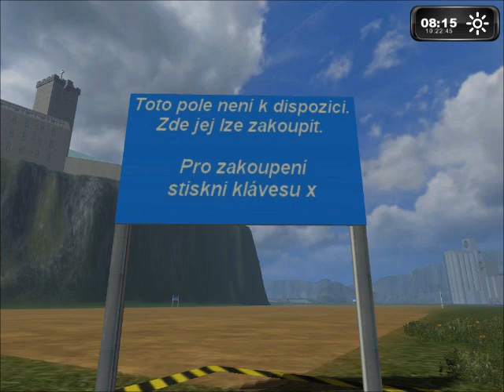LS11 Moje mapa BY: Tonda CZ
Je nutno ju rozložiť